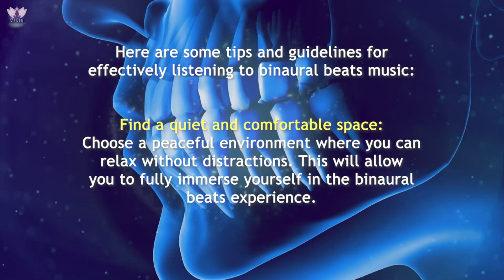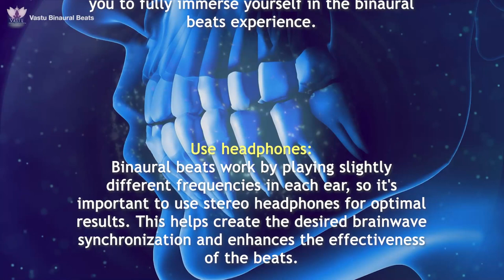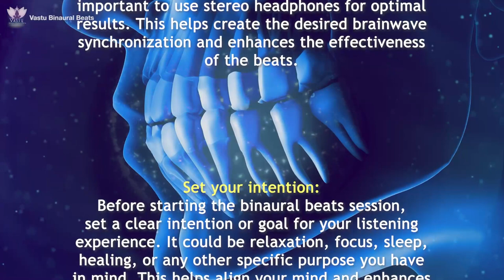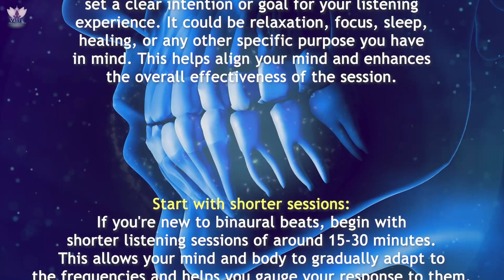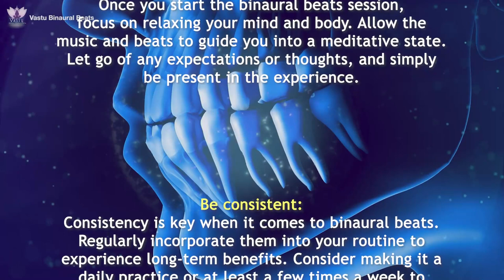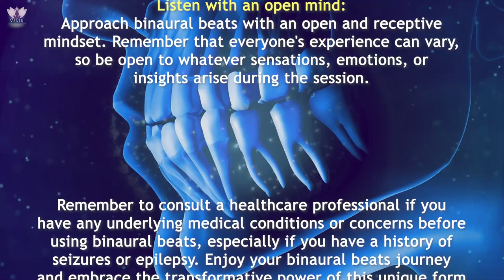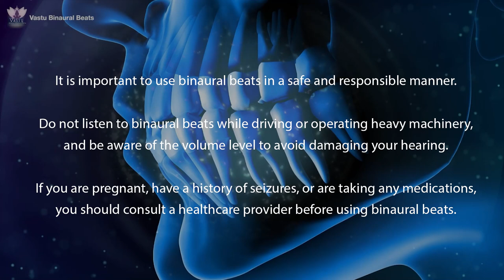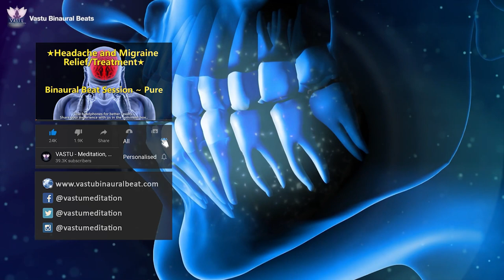99.9% INSTANT TOOTHACHE RELIEF | Dental Pain Healing Binaural Beats Meditation (Tested Frequency)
99.9% INSTANT TOOTHACHE RELIEF | Dental Pain Healing Binaural Beats Meditation By "Vastu - Meditation Brainwaves & Healing".

In this transformative video, we present a soothing session of Binaural Beats meditation music meticulously designed to alleviate dental pain, provide toothache relief, and promote overall oral health.

🌟 About This Dental Pain Relief Session 🌟
Experience the remarkable potential of Binaural Beats as they harmonize with your body's natural healing processes. Our session targets the root causes of dental pain, promoting relief and overall well-being.

🎧 How Binaural Beats Work 🎧
Binaural beats harness the power of brainwave synchronization. By delivering two slightly different frequencies to each ear, they create a third frequency within your brain, guiding you into a state conducive to pain relief and healing.

⚡ Key Benefits of Dental Pain Relief with Binaural Beats ⚡

Instant Pain Relief: Experience soothing sensations and reduced dental discomfort.
Natural Healing: Embrace a drug-free, non-invasive approach to dental health.
Toothache Relief: Alleviate the discomfort of toothaches and dental pain.
Stress Reduction: Promote a sense of calm and relaxation for overall well-being.
Enhanced Oral Health: Support your dental health through improved well-being.
🍵 Complement Your Dental Care 🍵
While our Binaural Beats are a powerful tool for dental pain relief, remember to consult with a dentist for personalized advice and to incorporate other aspects of oral care into your routine.

🌈 Join Our Healing Community 🌈
Share your experiences, connect with others seeking oral health solutions, and explore the path to a life free from dental discomfort in the comments below.

🌟 Embrace the Journey to Dental Pain Relief 🌟
Press play, find a quiet space, put on your headphones, and let the soothing frequencies of our Dental Pain Relief Binaural Beats guide you toward instant relief, oral health, and overall well-being.

Unlock the potential for dental pain relief and oral well-being through the magic of Binaural Beats. Your journey to a pain-free smile begins here. 🌟😁

✅ Interested in Rife frequency machines?
Spooky2 has the world's largest frequency database, with over 60,000 programs and continually expanding. We are proud to share that more than 40,000 customers trust Spooky2 worldwide as the most effective and affordable Rife treatment machine and Biofeedback System. Plus, most health practitioners recommend this system.

The audio in this video has been created using following programs:
1. Gnaural
2. Cubase 5

Following Programs were used for the video:
1. Photoshop (To Edit Pictures)
2. Adobe After Effects (For Animation)
3. Adobe Premiere Pro